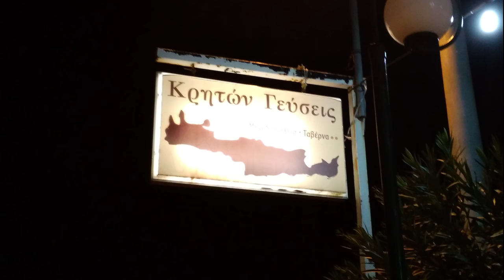Κρητων ΓευσειςΧΡΟΝΙΑ ΚΑΙ ΧΡΟΝΙΑΤΩΡΑ ΝΟΣΤΑΛΓΩ ΒΙΟΛΙ ΠΑΝΑΓΙΩΤΗΣ ΚΑΤΣΙΠΗΣ ΜΑΝ ΗΛΙΑΚΗΣ ΧΡΗΣΤ ΝΑΤΣΗΣ